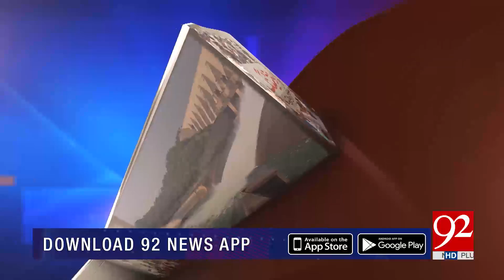Exclusive Interview with Gen (r) Mirza Aslam Beg | Dr Danish | JAWAB CHAHYE | 30 Oct 2019 | 92NewsHD